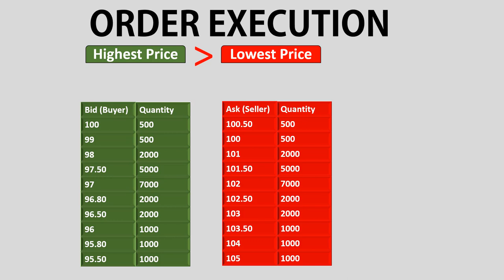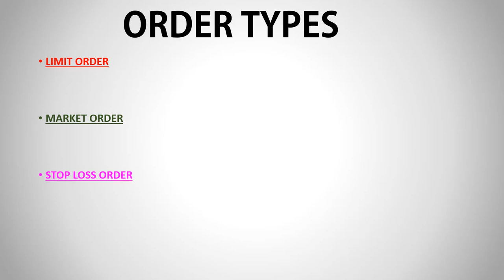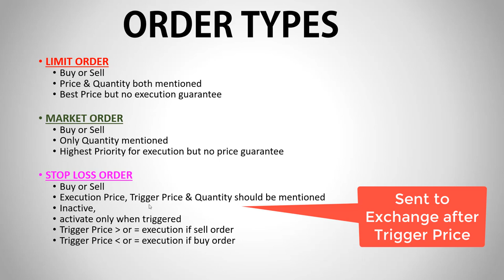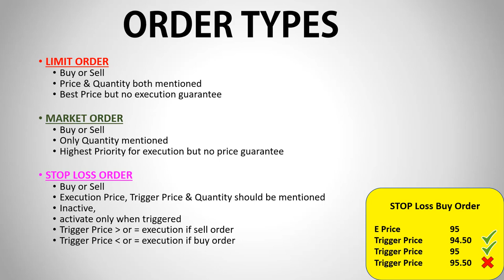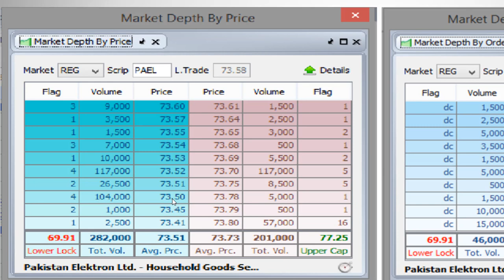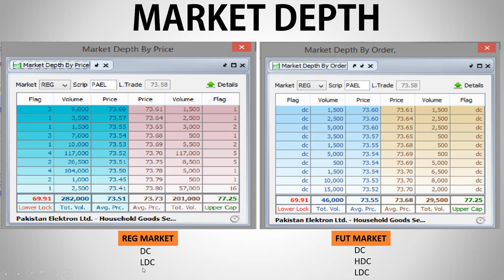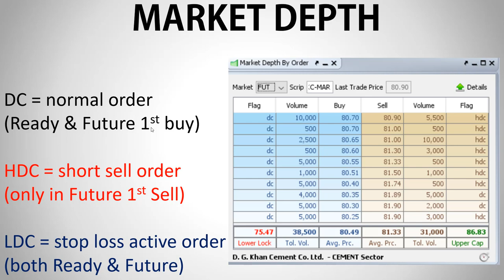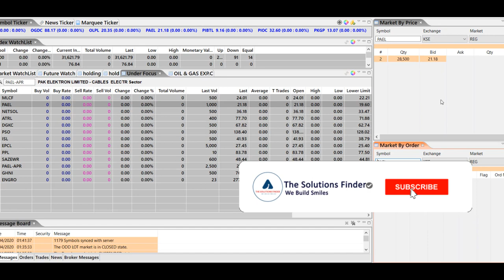psxordertypes: What are the different stock order types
Describe Market Operations, different stock order types in Pakistan Stock Exchange and understanding market depth. How to buy shares in Pakistan Stock Market. PSXorderTypes